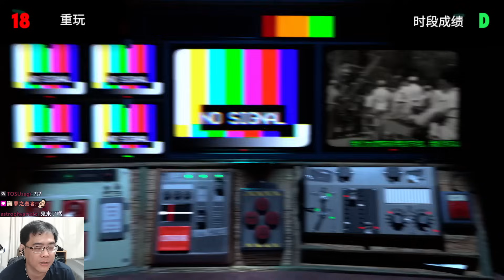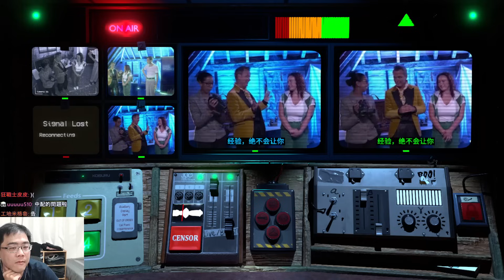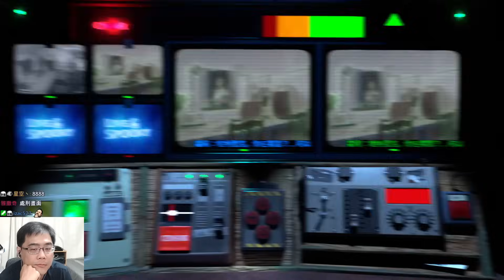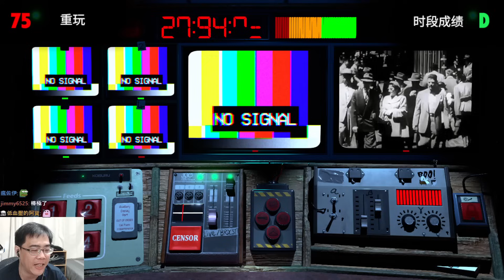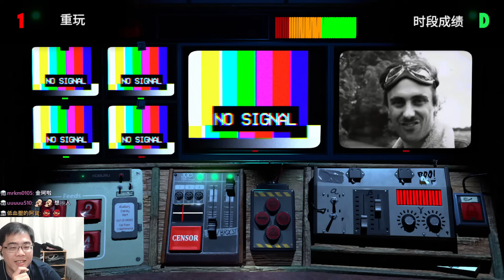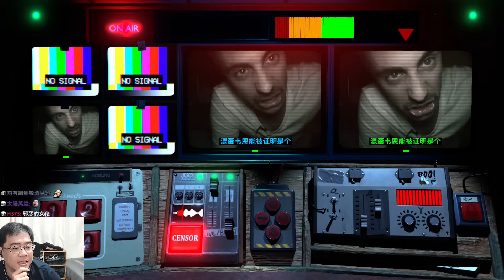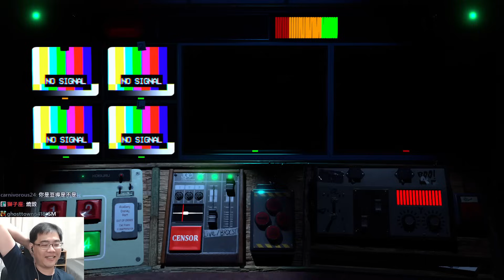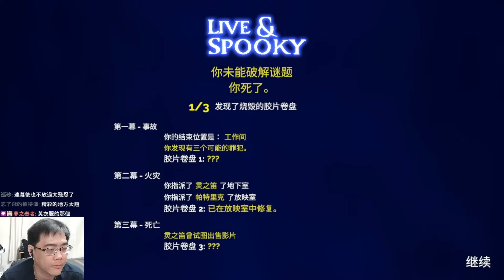驚悚直播秀 - 靈異節目變成大型鬧鬼現場【阿津】Not For Broadcast: Live & Spooky 不予播出DLC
steam恐怖遊戲"導播模擬器"的恐怖dlc
節目請來曾經發生離奇火災老闆的兒子回到案發現場
一組人尋找當初遺失的膠捲影片和未解謎題
沒想到卻引發一連串的事故